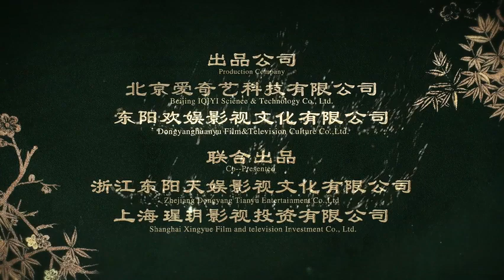秦岚 聂远 佘诗曼《延禧攻略》主题曲mv 哔哩哔哩ロ 干杯